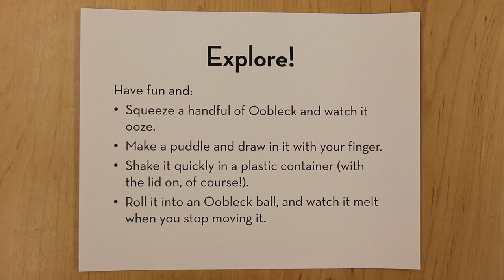How to Make Oobleck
Help add more hands-on science activities to the new Touch & See Lab! With your support, we can host physics and chemistry activities for all ages. Make a gift today at z.umn.edu/BellGTMD to take advantage of our $15K match. While you are waiting for new Touch & See to open, try this activity at home.

Ingredients:
Water
Cornstarch

Use one part water (e.g. 1 cup) for 1.5 to 2 parts cornstarch (e.g. 1 1/2 to 2 cups)